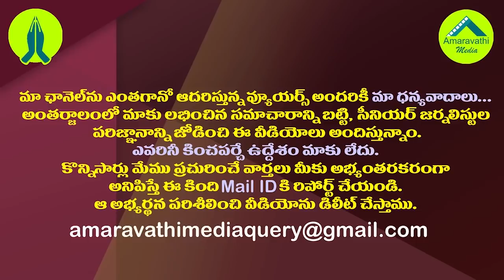విశాఖ ఇక విశ్వనగరం..జగన్ విజన్ ఇదే.!| YS Jagan Plans To Turn Visakhapatnam Into A Cosmopolitan City